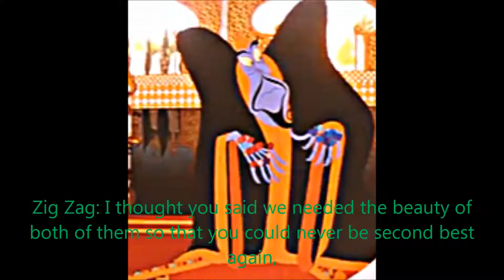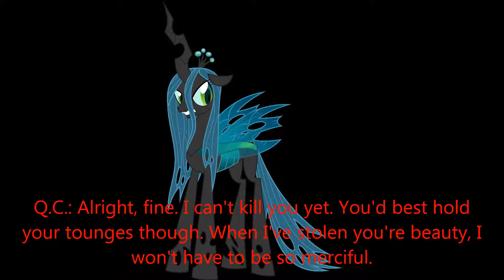Mickey and Oswald Chronicles - A Hold Up in the Lair